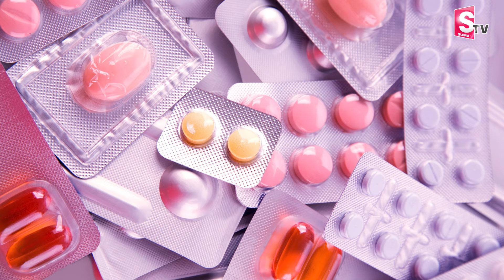కరీంనగర్ లో దారుణం ఒకే మాత్రకు ముగ్గురి..| Latest News Updates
Watch ►  కరీంనగర్ లో దారుణం  ఒకే మాత్రకు ముగ్గురి..| Latest News Updates |  @SumanTVKarimnagar